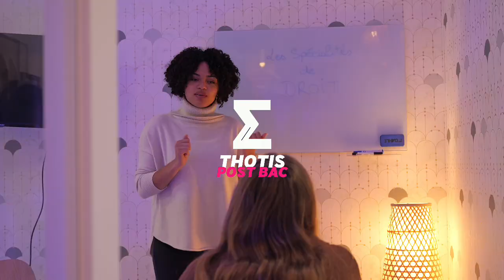Télécharge le guide de l'orientation 2025 by Thotis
Thotis, LE nouveau média de référence dans l'orientation en France.
- Thotis Post Bac, pour l'orientation post bac et Parcoursup
- Thotis Master, pour la poursuite d'études et l'orientation en Master
- Thotis Métiers, pour découvrir tous les métiers